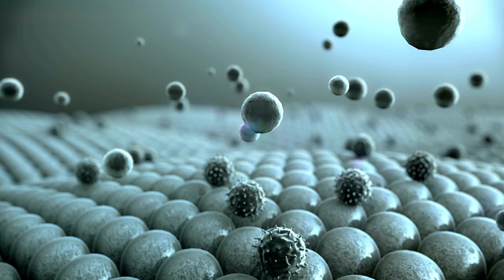BENEPISYO NG VITAMIN C AT ZINC | BEWELL C ZINC PROTECT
Ang video na ito ay tungkol sa benepisyo ng paginom ng vitamin c at zinc sa katawan.

Sa mga nais makabili online ng Bewell-C Zinc Protect maari po ninyong iclick ang Bewell express link at gamitin ang aking Bewell express code upang magkaroon ng karagdagang discounts.